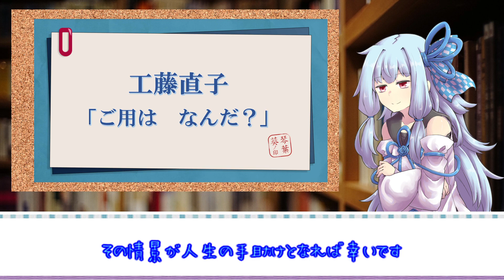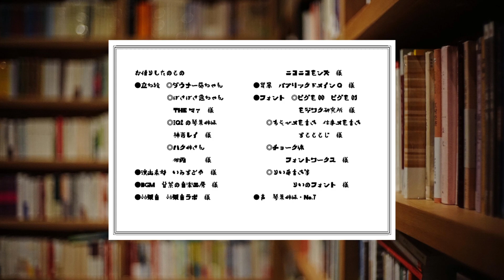「工藤直子」ごりらはゴリラ より ご用は なんだ？ 琴葉古書堂#320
工藤直子『ごりらはゴリラ』より　ご用は　なんだ？